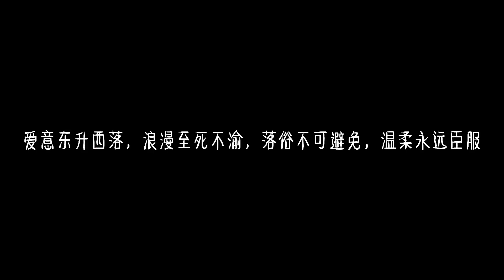一开始的时候，总觉得来日方长，什么都有机会